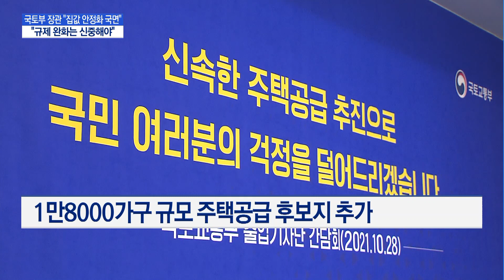노형욱 국토장관 "재건축 규제 완화는 집값 상승 부추겨" / 머니투데이방송 (뉴스)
10/28 MTN 핫라인 5

취임 5개월을 맞은 노형욱 국토교통부 장관이 최근 집값 상승세가 둔화되고 있다고 평가했습니다. 향후 주택 공급을 차질없이 추진해나가겠다면서도 민간 정비사업 규제 완화에 대해서는 선을 그었습니다. 박수연 기자입니다.